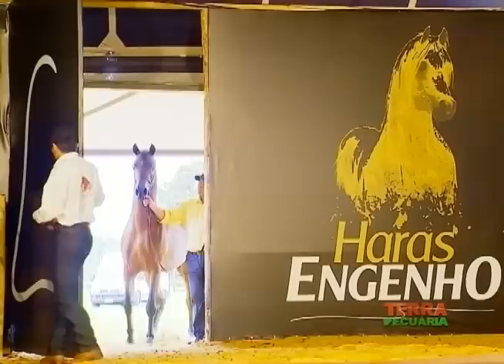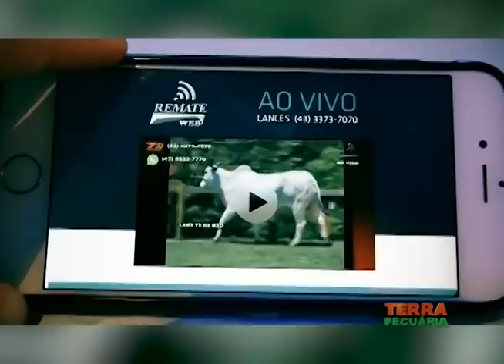TERRA PECUÁRIA - Edição 05/02/2017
O dia de campo da Bombaim Agropecuária, realizado em Entre Rios, Bahia; o trabalho da Fazenda Rio Formoso; a beleza e a resistência dos cavalos árabes do Haras Engenho e mais: a variedade de pelagem da Fazenda São Lourenço com seu plantel de Nelore Pintado! Tudo isso você confere nessa edição do Terra Pecuária.